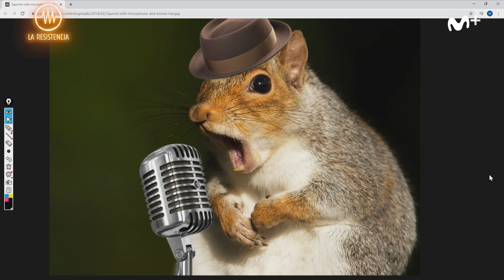LA RESISTENCIA - Pablo Ibarburu es el mejor actor de la historia | LaResistencia 15.02.2021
La Resistencia 4x79 | Perdonad el clickbait.